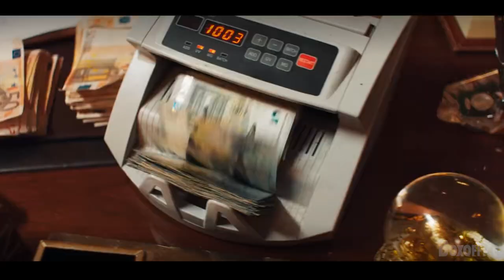EN PASSANT PÉCHO Bande Annonce (Comédie Netflix, 2021)